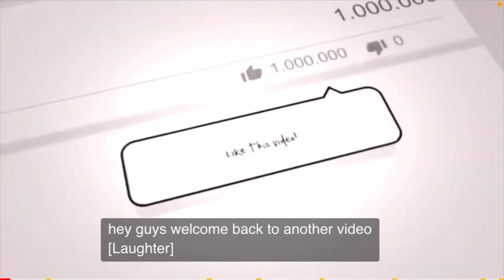American Reacts To The Two Ronnies - Courtroom Quiz || Reaction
Courtroom
 Quiz